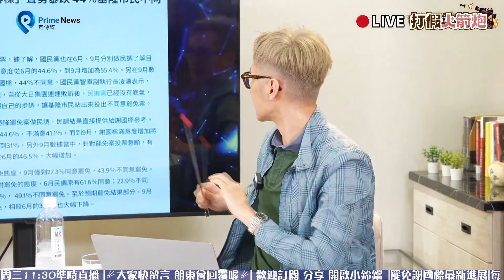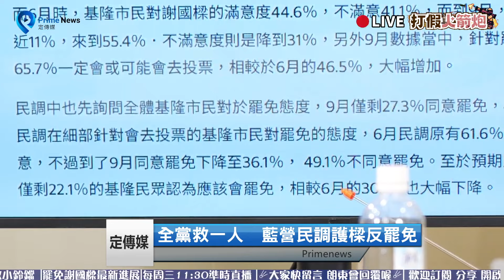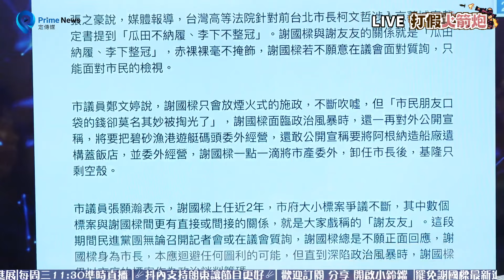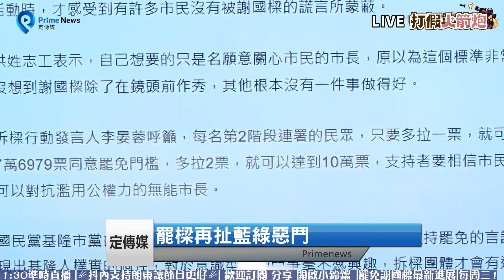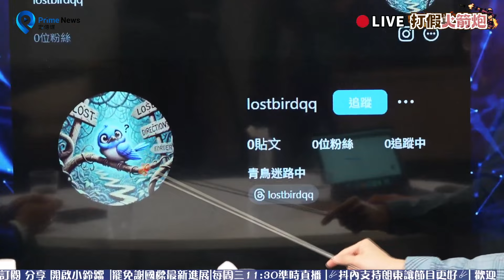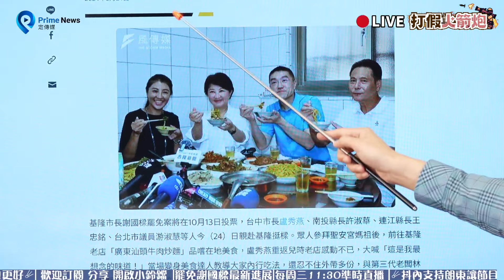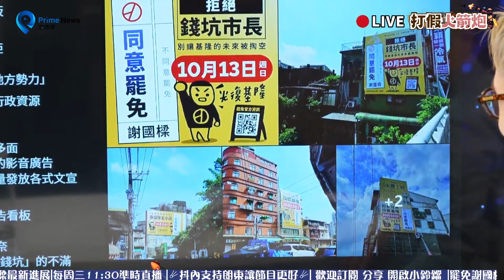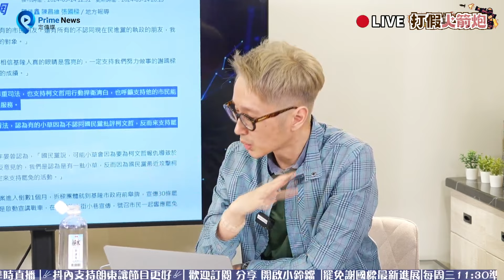10/13基隆市長罷免投票決戰山海關 謝國樑祭多項惠民政策力挽狂瀾｜溫朗東．打假火箭炮 EP18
《溫朗東．打假火箭炮》每週三中午11點30分直播，週六中午12點重播修剪精華版。
主持人：溫朗東
來賓：基隆市議員張之豪
鄭重聲明：
本頻道不刪留言，但YouTube系統自行阻擋屏蔽或被檢舉遭系統封鎖的留言，本頻道不一定會協助審核開放。欲知YouTube擋留言規則，請自行搜尋，或詢問YouTube，本頻道不做教學。

00:00 溫朗東：我們沒有忘記基隆！
09:00 審計處：謝國樑執行率全國最低
24:10 偽裝民生社團吸引不關心政治民眾加入
30:00 謝國樑為女兒改變的農場文冒出十幾篇
40:00 能決定市長要補修或死當的是市民
49:49 狂取締民眾吃不消 機車停騎樓阻行人

攝影：翁震翔
場控：詹皓宇
後製：翁震翔、藍悅真 、莊懿、曾昱瑄、詹皓宇、陳毅偉
監製：林紳旭